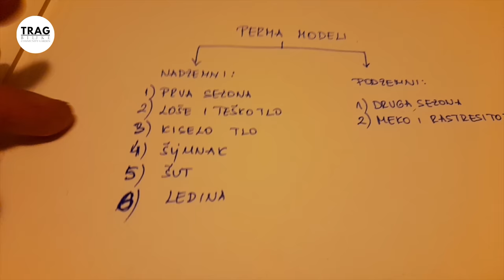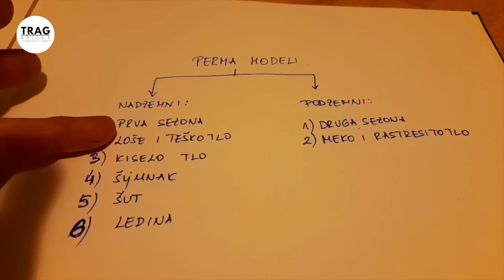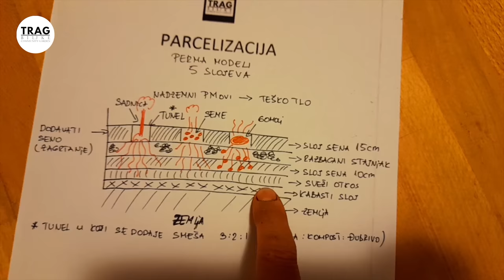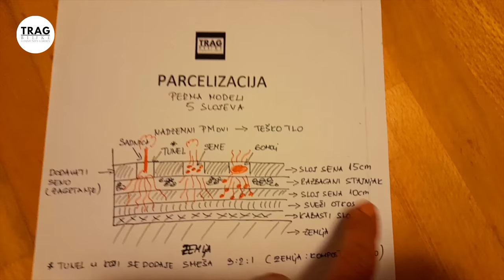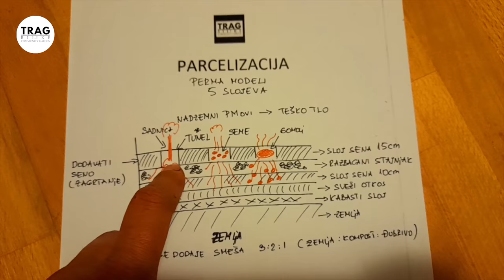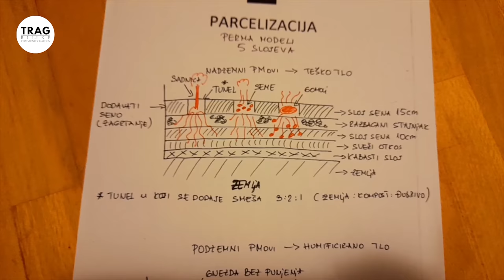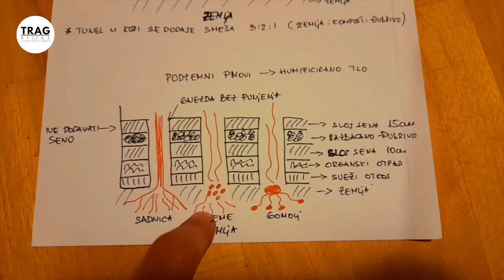VRSTE PERMA MODELA - NADZEMNI I PODZEMNI (2022) [TRAG BILJKE]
VRSTE PERMA MODELA  - NADZEMNI I PODZEMNI
Ove sezone se projektovanje biobašte odvija kroz prizmu motivacionog baštovanstva.
Tako imamo 30% gredica za brzi uzgoj (BU) i 70% perma modela (PM). Sama bašta je podeljena na "target" zone - zone brzog uzgoja, zone prolećnih, letnjih, jesenjih modela i zona zimskih perma modela. Na taj način se energija baštovana usmerava u "target" zone, kao i linija odbrane.
Zbog toga je vrlo važno da vam objasnim vrste perma modela, jer se perma modeli masovno postavljaju širom regiona.
Postoje dve vrste perma modela.
Kada se postavljaju, u kojim uslovima, na koji način se vrši setva i sadnja u njima, čućete u ovoj epizodi.

⏱️⏱️VIDEO POGLAVLJA⏱️⏱️
0:00 Projekat bašte i motivaciono baštovanstvo
  0:52 Perma modeli
           nadzemni i podzemni
  5:02 Skica perma modela
           nadzemni i podzemni
14:15 Perma model sa jagodama
           patlidžani i jagode - idealna kombinacija
15:08 Perma model sa čilijima
           paprike se ne moraju okopavati
16:32 Smeša za nadzemni perma model
          zemlja : kompost : đubrivo - 3:2:1
17:30 Podzemni i nadzemni perma model
           razlika u sadnji
19:56 Podzemni i nadzemni perma model
           setva semena
21:50 Nadzemni perma model - zimski
           kombinacija tunela i gnezda : kupusarice, mrkva, blitve, salate, kelj, rotkvice.
23:19 Princip sadnje luka u perma modelu
           podzemni i nadzemni perma model
24:45 Formiranje tunela makazama
25:56 Zimski model

- Kako se održavaju perma modeli
- Projektovanje biobašte - bambus u biouzgoju
- Jagode u biobašti - model 35 za brzi uzgoj
- Proizvedi zimsku hranu - šta sadimo za zimsku hranu? - Šta sadimo u septembru/rujnu
- Setva mrkve u tunele i sadnja krompira - sistem zaštite
- Tuneli i seme za salatu - sadnja cvekle i blitve
- Otpale jabuke - perma model 8
- Krompir grašak cvekla - perma model 8

AUTORI
Biljana Banović
Goran Pivašević

TITLOVANJE VIDEA
Dragana Agostini - online zajednica "Trag Biljke"
Petra Stanić - online zajednica "Trag Biljke"